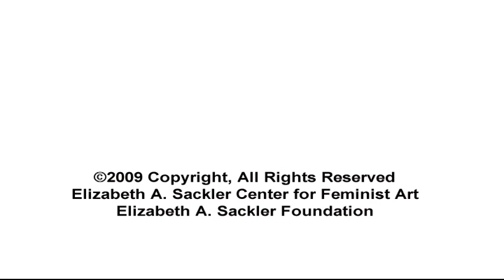Ask Me a Question, Any Question with Kathleen Turner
Acclaimed actress and women's rights advocate Kathleen Turner provides a rare opportunity for an open discussion with Museum visitors. This discussion took place at the Brooklyn Museum on November 14, 2009. Video courtesy of the Elizabeth A. Sackler Foundation.